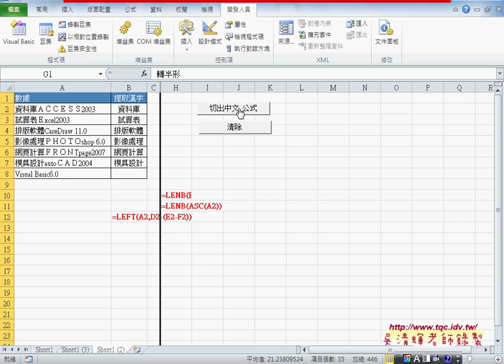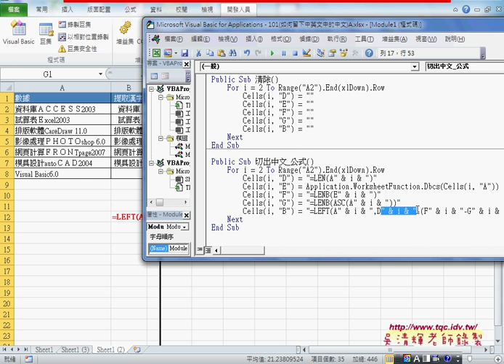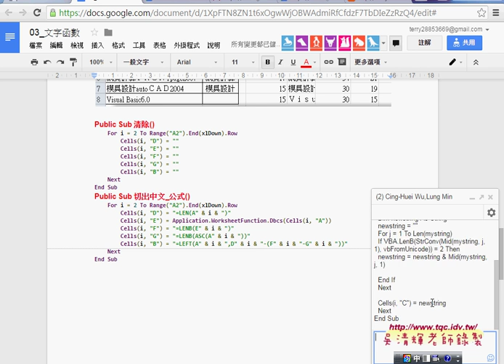03 如何將中英數資料只切出中文部分VBA解說從Excel到VBA巨量資料庫應用2